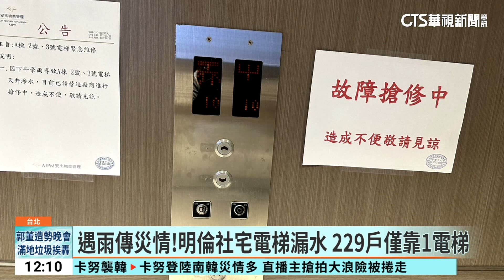北市首座公辦都更社宅 暴雨襲...漏水淹水現形｜華視新聞 20230811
台北市昨(10)日下午一場大雷雨，造成各地淹水，其中北市第一座公辦都更的斯文首善社宅，地下室出現了「小型瀑布」，管委會自製的「DIY接水塑膠盤」，也擋不住，從大廳櫃台、中控制一直淹到地下室，管委會第一時間緊急堆沙包、保護住戶的包裹，讓住戶好無奈，直呼完工1年多來問題不斷，每逢下大雨就淹水，不堪其擾。